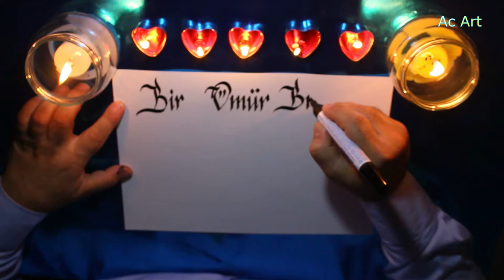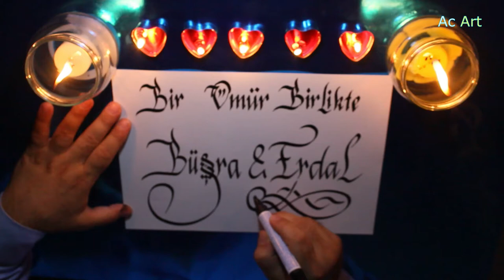Büşra&Erdal Çiftine Mutluluklar!